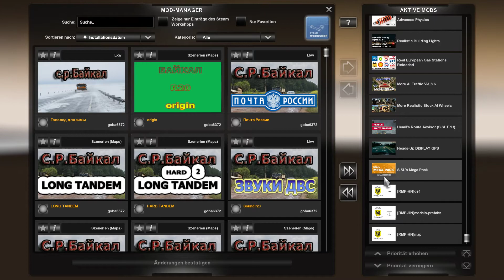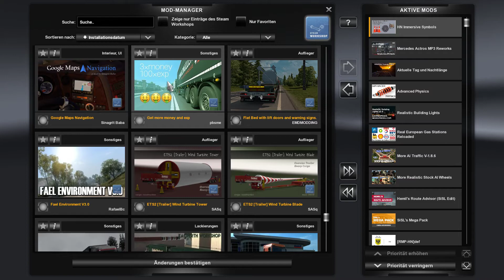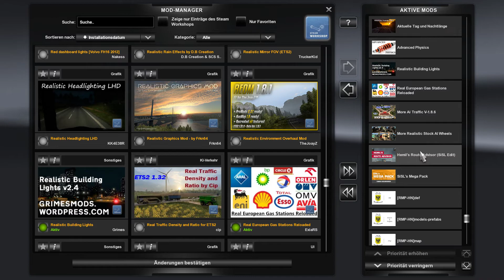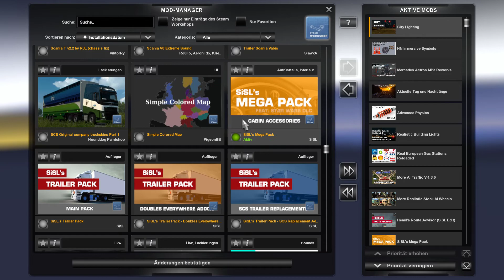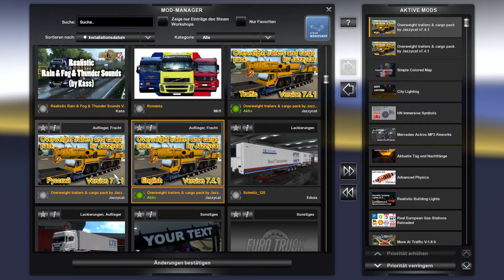ETS2 Test 01 : Heilbronn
Leider hat OBS den Sound durch den Rauschfilter etwas verkackt.